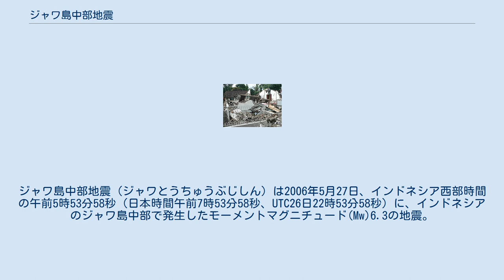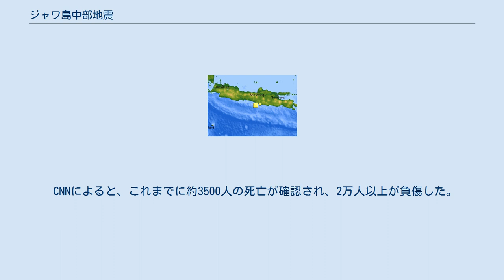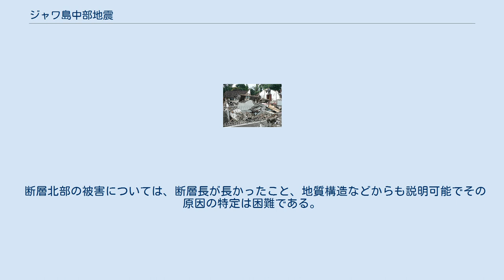ジャワ島中部地震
ジャワ島中部地震（ジャワとうちゅうぶじしん）は2006年5月27日、インドネシア西部時間の午前5時53分58秒（日本時間午前7時53分58秒、UTC26日22時53分58秒）に、インドネシアのジャワ島中部で発生したモーメントマグニチュード(Mw)6.3の地震。
 中央右端がジャワ島、オーストラリアプレートとユーラシアプレートがぶつかっている。
 ジャワ島南岸のプレートの沈み込みの様子。
 この地震を発生させたのは、現在のところジャワ島中部を南北に走る活断層の活動だと考えられている。
 ジョグジャカルタ市街地の東側には南北数十kmに連なる活断層（オパック断層）がある。
この断層の南端でM6.2の最初の地震が発生し、直後にその北東でもM6.1の地震が発生し、揺れが連続した。
このためバンドゥル県など断層北部付近では、2つの揺れが干渉しあって増幅され、揺れが大きくなり被害が集中したと見られている。
 被害を受けた家屋。
 CNNによると、これまでに約3500人の死亡が確認され、2万人以上が負傷した。
負傷者の中には深刻な状態にある者もいた。
そのうち、バントゥル地区での死者が2091人、負傷者が1892人を数えた。
 BBCのニュースレポートは、死者の数を3000人以上だと指摘した。
 ル・モンド紙やフランス通信による数もほぼ同様であった。
 インドネシア社会省の職員によると、死者の数は3505人に上っていてそのうち3分の2がバントゥルで生じているとのことであった。
震源地から半径50km以内には、約500万人が住んでいた。
 古代の仏塔であるボロブドゥール遺跡はほとんど無傷だったが、ヒンドゥー教遺跡のプランバナン寺院群は被害を受けて一部が損傷した。
 震源地が島の内陸寄りだったため、いわゆる直下地震となった。
日本の震度階級に直すと、震源に近かったジョグジャカルタの南方の集落では、震度5強から6弱であったものとみられる。
 震源地に近い集落や住宅街では、煉瓦を積み上げただけの簡素な家で耐震性が低く、漆喰などの基礎補強が弱かったため、地震発生と同時に95%以上の家が一瞬にして瓦礫と化した。
コンクリート製の大型の商業施設でも、鉄筋がなかったり不足していたものは倒壊したり壁が崩れたりした。
そのため、犠牲者のほとんどは建物の倒壊による圧死で、いわゆる震災孤児も発生している模様。
 近くにあるムラピ山は活動を活発化させ、地震数日前に噴火していたが、この噴火活動とは直接に関係がないと見られている。
しかしながら、この地震によって火山活動が活発化しているとの報告がある。
インドネシアはいわゆる環太平洋火山帯に沿って位置しているため、もともと地震や火山の噴火が頻発する土地である。
 ジャワ島の南のインド洋には、南側のオーストラリアプレートと北側のユーラシアプレートがぶつかっており、震源地周辺では数十年に一度、マグニチュード6クラスの地震が起きていた。
メカニズムとしては、インドオーストラリアプレートがユーラシアプレートに沈み込み、ユーラシアプレートのひずみが解消されたときに地震が起きる。
 ひずみの解消の形としては、スマトラ島沖地震のような巨大なプレート境界型地震を起こすものもあれば、今回の地震のような断層型地震を起こすものもある。
 さらに、今回の地震は津波が発生しにくい横ずれ型の断層型地震で、スマトラ島沖地震は津波が発生しやすい逆断層型のプレート境界型地震だった。
 南太平洋地域やインド洋東部地域では、2003年以来規模の大きな地震が多発しており、この辺りに位置するインドプレートやオーストラリアプレート、ユーラシアプレート、太平洋プレートなどは活動期に入ったとの見方がある。
 ※これについては、単一の地震とする説も有力である。
 また、単に断層破壊が北東に進行しただけと考える場合もある。
断層面の長さについても研究者によって大きく異なる。
これは、オパック断層の位置が特定されていないこと、インドネシア国内で地震観測網が発達していないこと、被害のわりに地震の規模が小さく解析が難しいことが挙げられる。
 断層北部の被害については、断層長が長かったこと、地質構造などからも説明可能でその原因の特定は困難である。
なお、オパック断層周辺はムラピ火山起源の堆積物からなり、地盤は脆弱である。
 スシロ・バンバン・ユドヨノ大統領は、救助活...